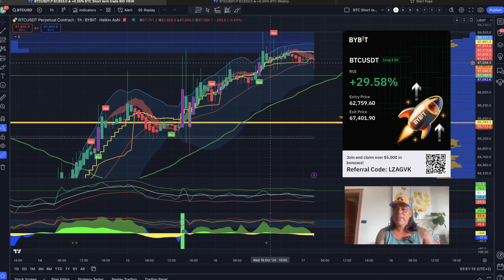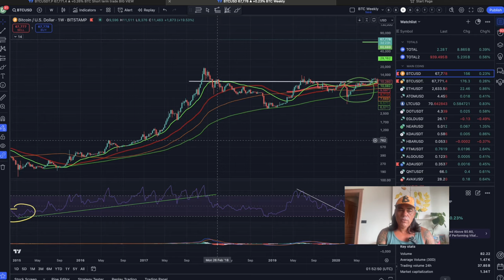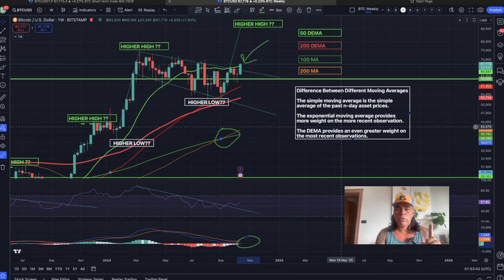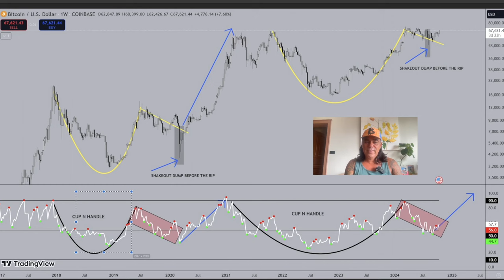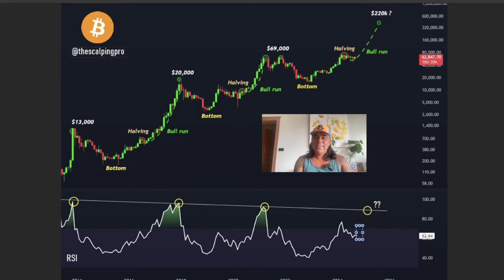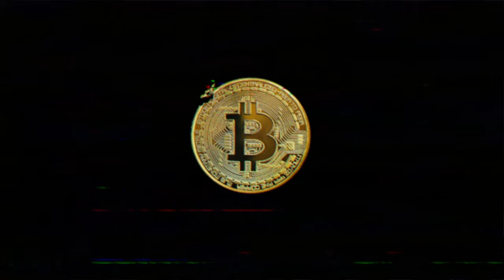THIS BITCOIN INDICATOR SHOWS A TARGET OF 233k IN 2025!!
⏰ Time Stamps ⏰
0:00 Intro
01:07NEWS
05:18 BITCOIN CHARTS
12:49 VIP GROUP
13:44 QUOTE

👉 COOL STUFF!!

👉 TRAVEL

👉 EDUCATION

🔥🔥COOL STUFF 🔥🔥